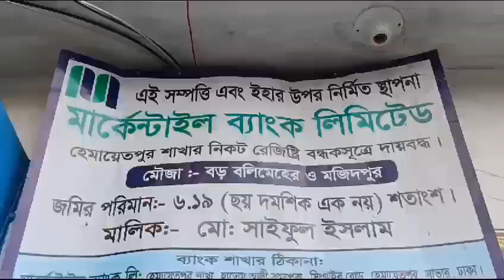Bank loan house sale | Bank loan land sale | Market place land sell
Bank loan house sale | Bank loan land sale | Market place land sell | Jomi bikroy.এই প্রজেক্টে গুলোর  অবস্থান  সাভারের মেন রোডের কাছাকাছি পাকিঝা ও  জাহাংগীর নগর সোসাইটি  কাছাকাছি এরিয়ায় ।  ১ নং  ৬.০২ শতাংশ   কঠার , বাণিজ্যিক  plot প্যাকেজ  price  ১.৪৫ কোটি টাকা,  এখানে  বৈধ ১ ডবল চুলা আছে এবং এই অবস্থায় ভাড়া ৩০ হাজার টাকা কিন্তু ১০ লাখ টাকা খরচ করলেই ৭০/ ৮০ হাজার টাকা ভাড়া পাওয়া যাবে । ২ নং
 ৬.১৯ শতাংশ   six তলা প্ল্যান পাস  করা  বাড়ি প্যাকেজ price ৩ . ১২ কোটি টাকা ,  এখন এই বাড়ির ভাড়া আসে ১.৩০ লাখ টাকা কিন্তু  বাড়ি Compleate করলেই ২ লাখ টাকার বেশি  এবং লিফটের অপশন করা যাবে এবং  এই বাড়ির উপর ব্যাংক লোন ৮০ লাখ টাকা । ৩ নং ৫.৩২ শতাংশ  বাণিজ্যিক প্লট  এখানে ১০ /১২ লাখ টাকা খরচ করলেই ৪০/৫০  হাজার টাকা ভাড়া আসবে ,  দাম ১.২২ লাখ টাকা । ৪ নং  ৩ শতাংশ   plot price প্যাকেজ ৫৮ লাখ  টাকা,  ৬/৭ লাখ টাকা খরচ করলেই ২০/২৫  হাজার টাকা ভাড়া আসবে ।